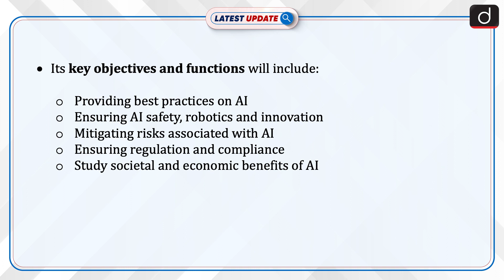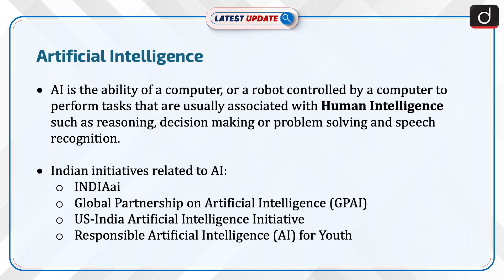AI Office | European Union | Latest Update | Drishti IAS English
The European Union has announced the establishment of a new AI Office to lead AI Governance and innovation. It will also play a key role in enforcing the AI Act, the world's first legal framework on artificial intelligence developed by the EU. Its key objectives and functions will include providing best practices, ensuring AI safety, robotics and innovation, mitigating risks, ensuring regulation and compliance and study societal and economic benefits of AI.

Dear Viewers,